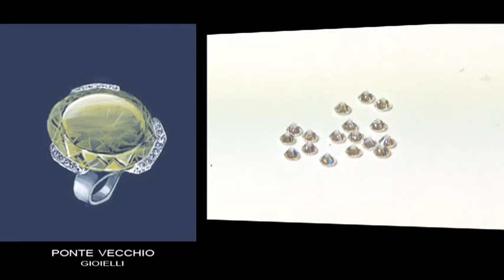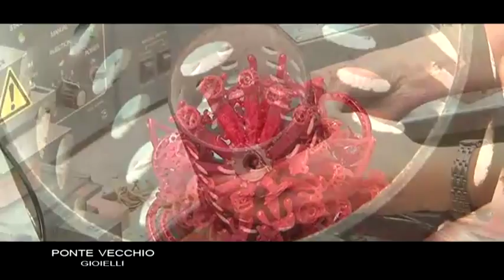PONTE VECCHIO GIOIELLI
VIDEO DI PRESENTAZIONE AZIENDALE